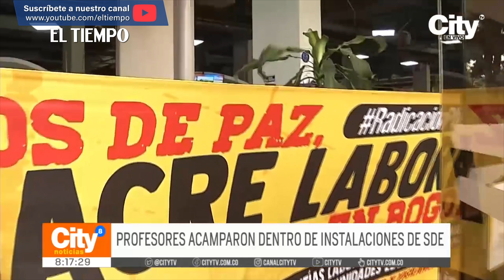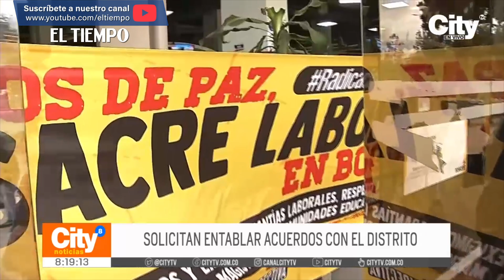Profesores se quedan en las instalaciones de Mineducación por segunda noche | El Tiempo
Con cobijas y colchonetas, así se preparan para pasar su segunda noche en la Secretaría de Educación, profesores de la junta directiva de la Ade, quienes piden derogar la circular que les obligan a recuperar el tiempo usado en el paro de marzo, y otras peticiones.